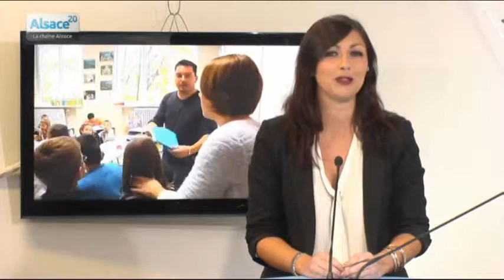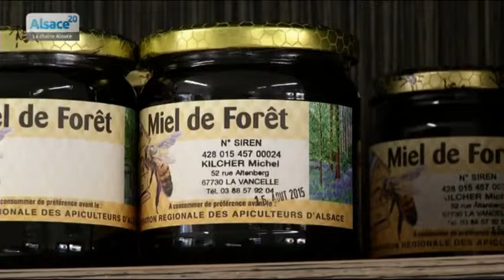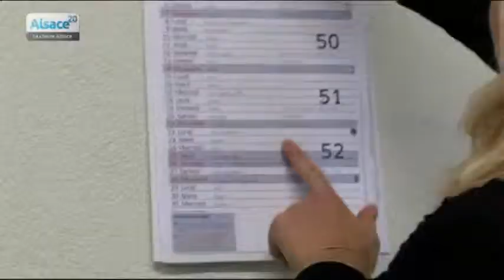24h en Alsace du 17/11/2014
Sites webs/blogs, copiez cette vidéo avec le bouton "Intégrer" !